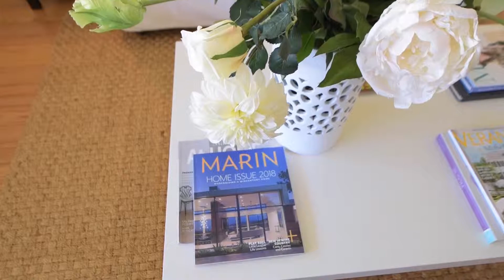27 Rollingwood Drive San Rafael CA | San Rafael Home for Sale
27 Rollingwood Drive San Rafael CA
Listed by Christine Christiansen,  MBA
Lic# 01393098
Vanguard Properties